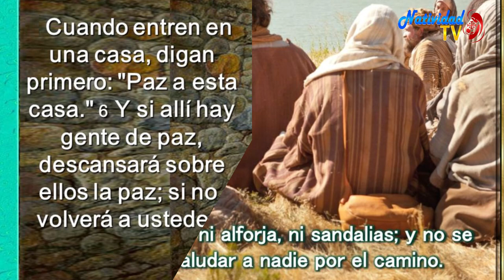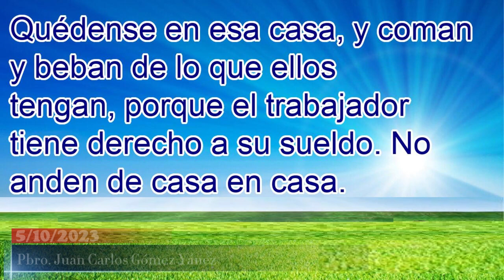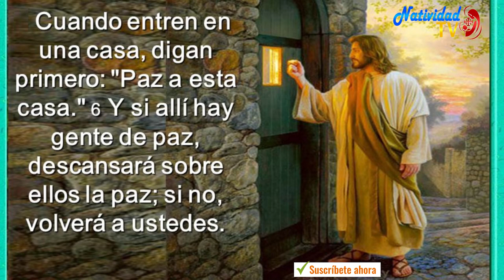EVANGELIO DE HOY | Pbro. Juan Carlos Gómez Yánez / Jueves, 05/10/2023